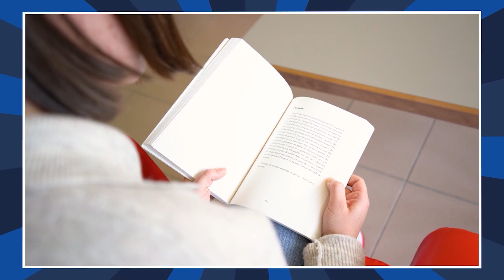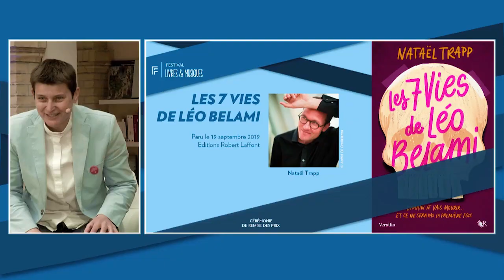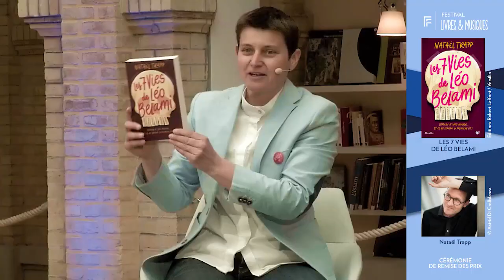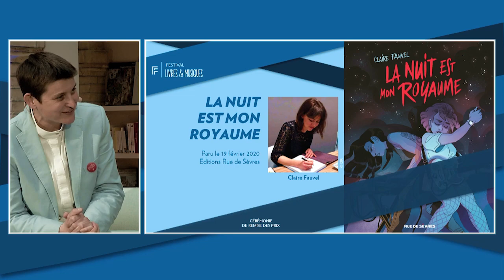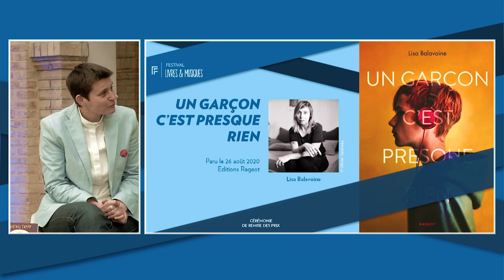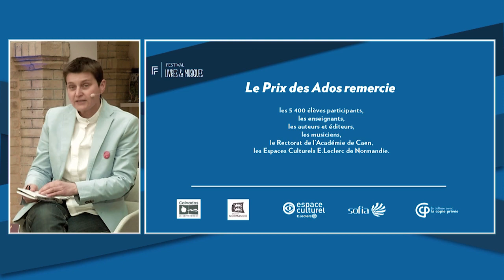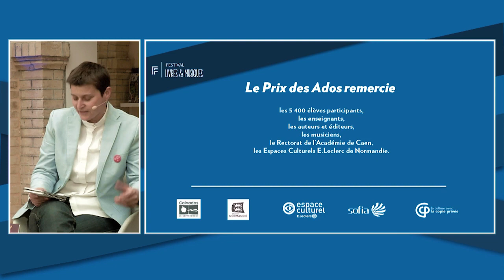Prix des ados 2021